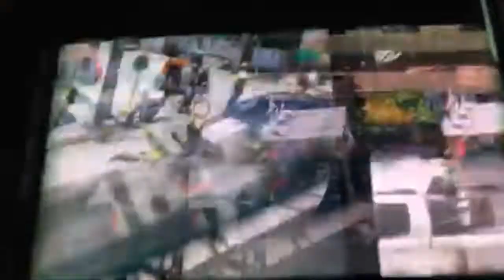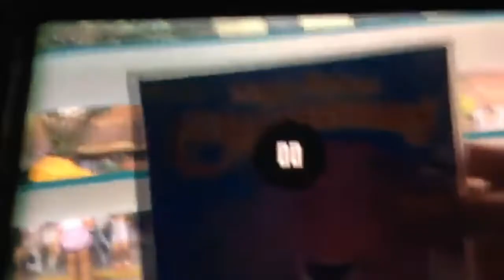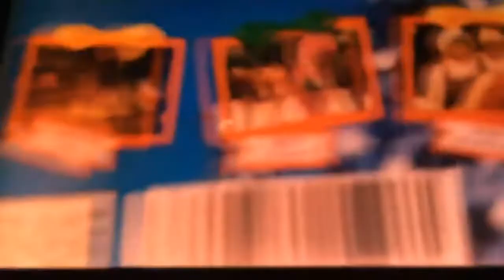Team Paulino Motorcade 2022 Part 2